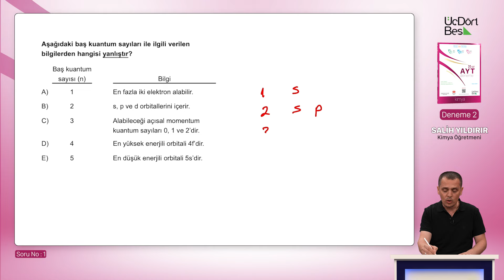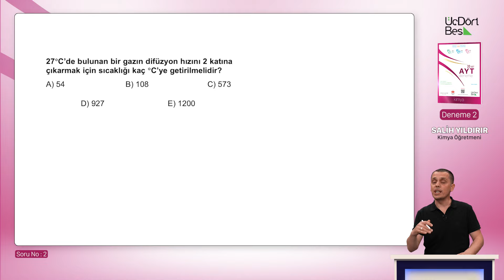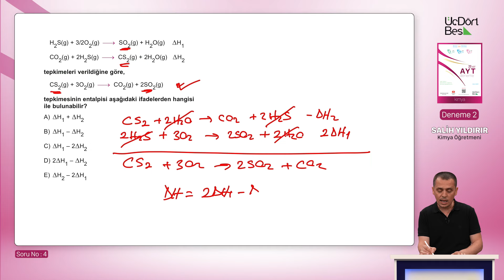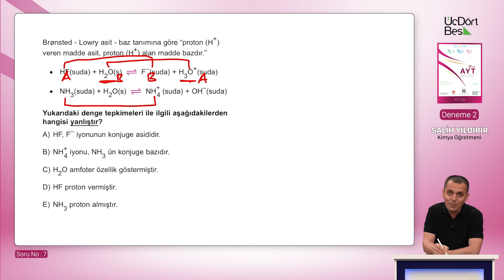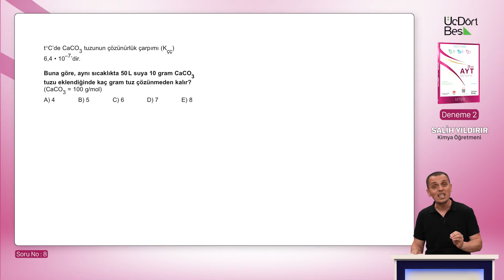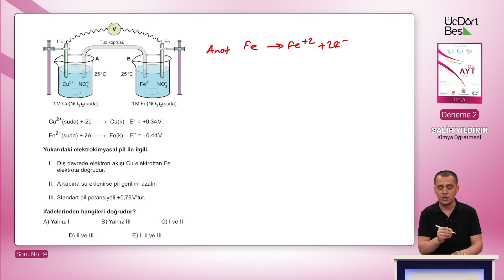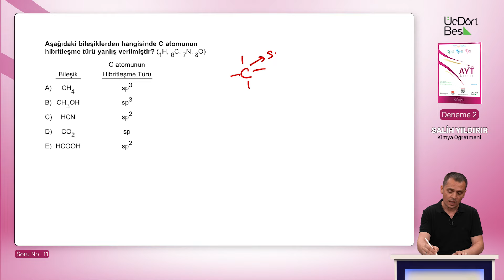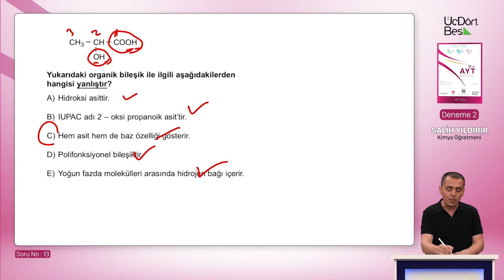345 YAYINCILIK 20'Lİ AYT KİMYA DENEMESİ | 2. DENEME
Hepinize merhaba arkadaşlar! 👋 ÜçDörtBeş Yayınları'nın YouTube kanalına hoş geldiniz. 🔔

1.SORU 00:00
2.SORU 01:37
3.SORU 02:38
4.SORU 04:12
5.SORU 06:08
6.SORU 07:48
7.SORU 09:58
8.SORU 11:57
9.SORU 14:24
10.SORU 16:50
11.SORU 18:51
12.SORU 20:19
13.SORU 21:16

OYNATMA LİSTELERİMİZ